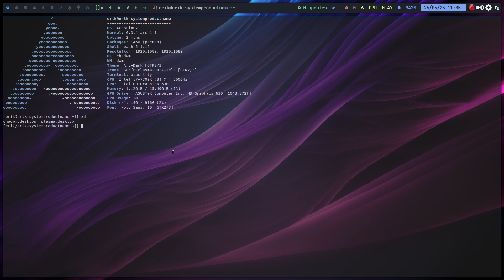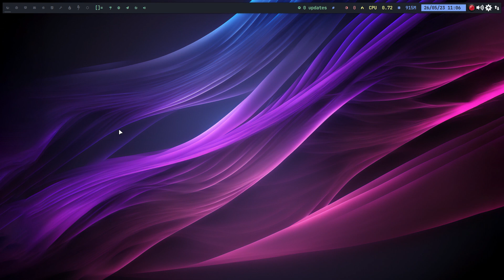ArcoLinux : 3582 Combine a desktop with a TWM - Plasma and Chadwm as example - you choose your TWM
Idea - whatif you combine a desktop with a TWM or Tiling Window Manager